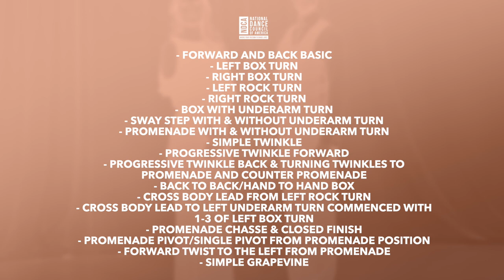American Smooth Bronze Foxtrot